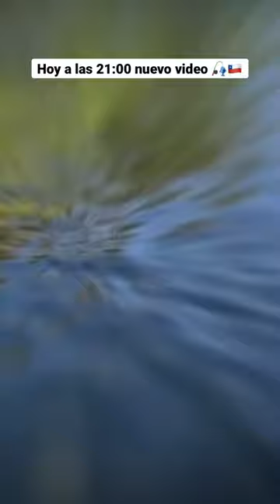Primer video de la temporada de pesca 2022/2023